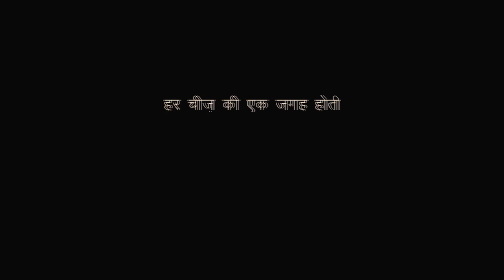Swachh Bharat Abhiyan - Short Film Peekdan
Concept by : Ratnesh sharma & Rafi Ahmad Ansari
Special Thanks : Sunit Pathak
Artist :  Raj Chouhan , Prakhar bachhotya